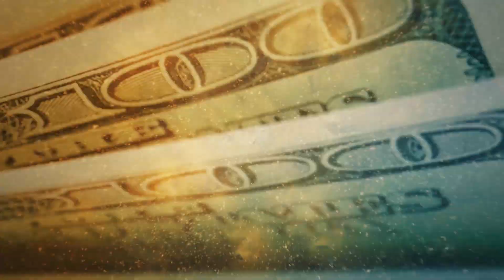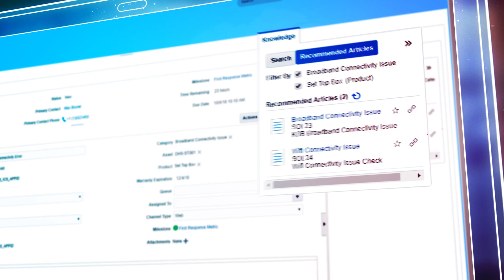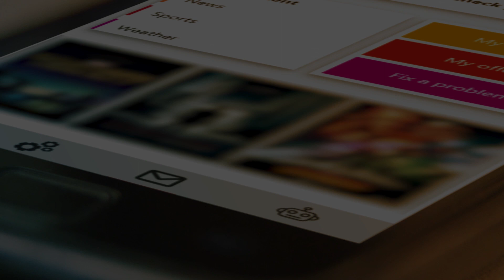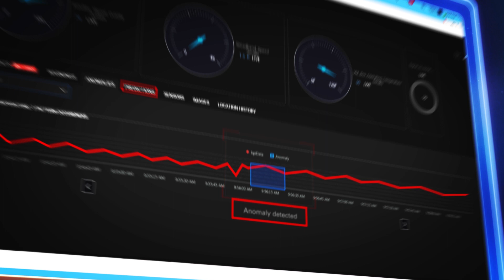Oracle Digital Home Service Solution Demo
Find out how DHS combines emerging technologies such as IoT, AI, mobile, chatbot, and remote video support with modern digital customer management to deliver the next-generation capabilities of digital home services.